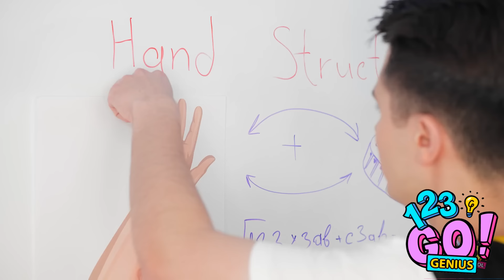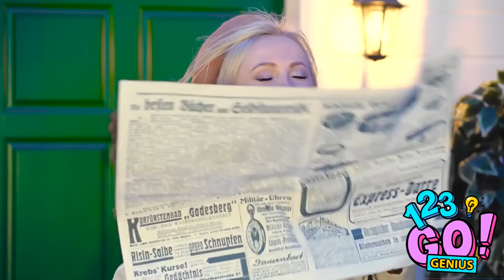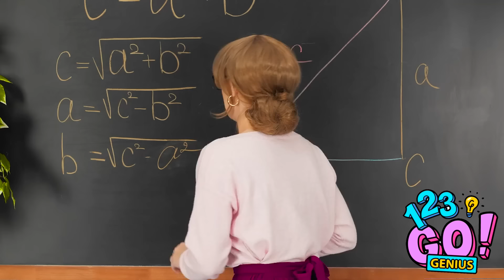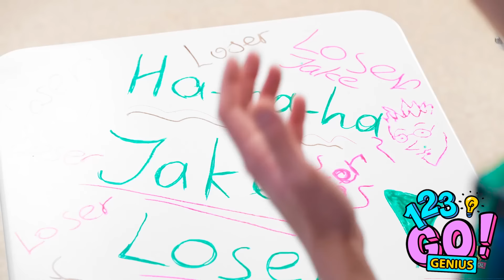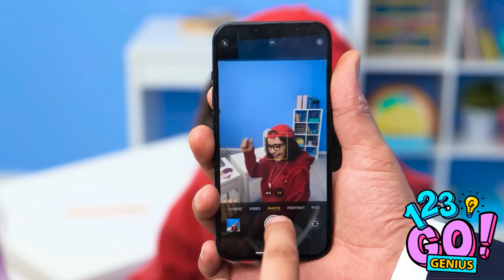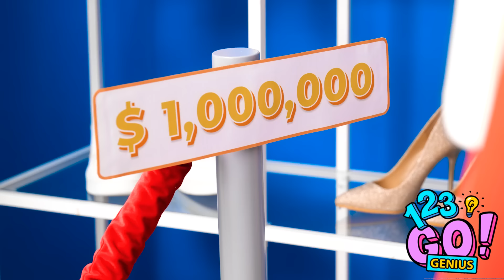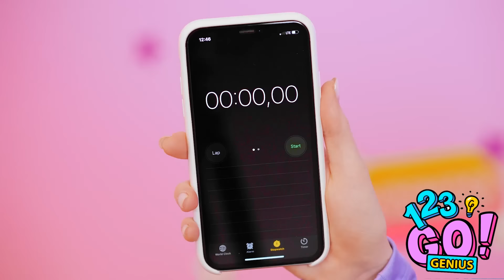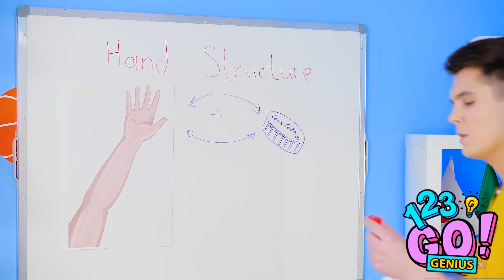PRO VS NOOB GYMNASTICS! IMPOSSIBLE ACROBATICS Challenge! 24 Hours Body Tricks by 123 GO! Genius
When Popular and Losers meet each other in gym. There is only one way to settle this!
A challenge has been issued!